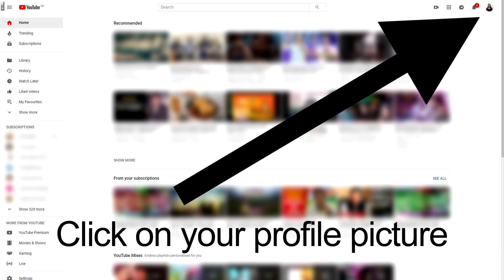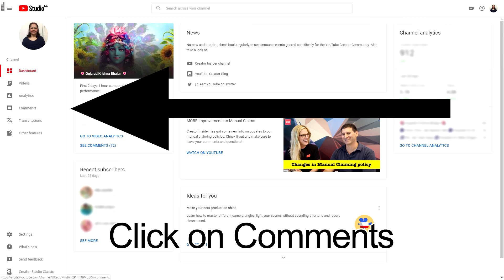How to Access Spam Comments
Dear friends, this video will teach you how to approve and delete spam comments.
Feel free to give your suggestions

I hope its helpful to you.